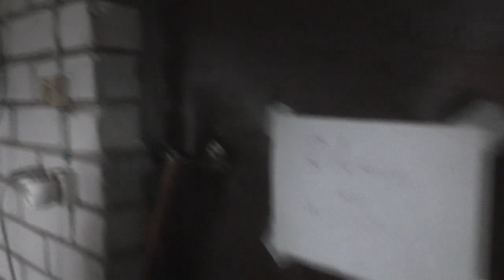Утром рано за чистой, холодной, колодезной, полезной водой. 05. 07. 2017